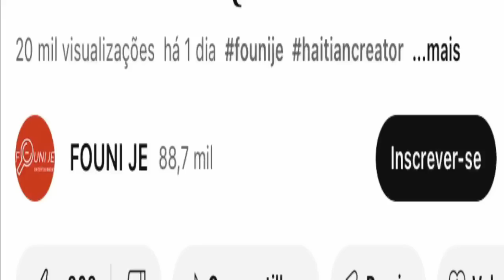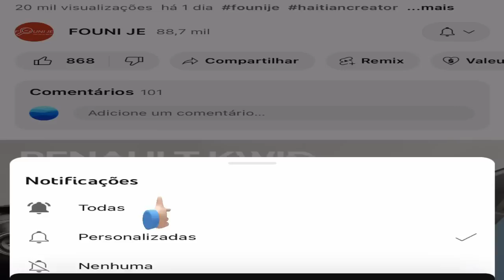𝐀𝐑𝐈𝐄𝐋 𝐅È 𝐊𝐎𝐙𝐄 𝐍𝐀𝐍 𝐏Ò𝐓𝐎𝐏𝐑𝐄𝐍𝐒? 𝐏È𝐏 𝐋𝐀 𝐅È 𝐌𝐎𝐍𝐃 𝐋𝐀𝐍 𝐄𝐓𝐎𝐍𝐄 𝐉𝐎𝐃𝐈 𝐀!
𝐏È𝐏 𝐋𝐀 𝐅È 𝐌𝐎𝐍𝐃 𝐋𝐀𝐍 𝐄𝐓𝐎𝐍𝐄 𝐉𝐎𝐃𝐈 𝐀! Telegram